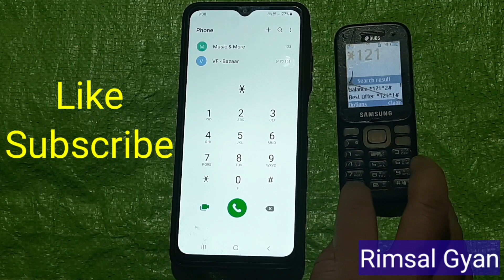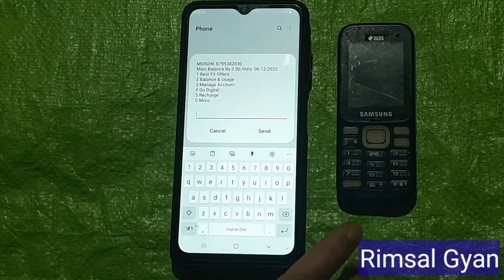vi sim ka number kaise nikale 2023